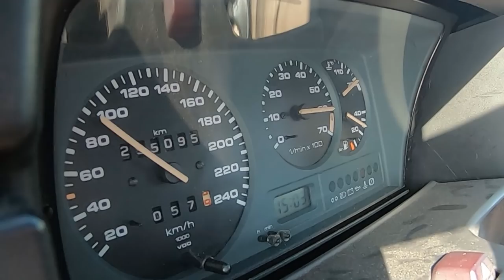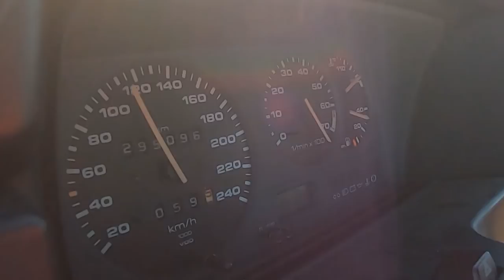Teaser Polo G40 com motor 16V + TURBO...Nunca tinha visto e esta mesmo TOP